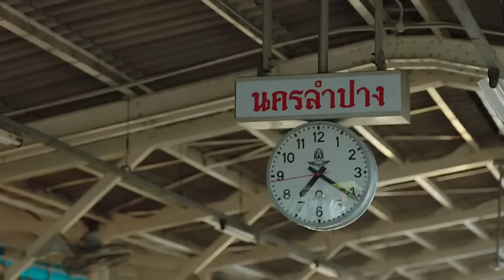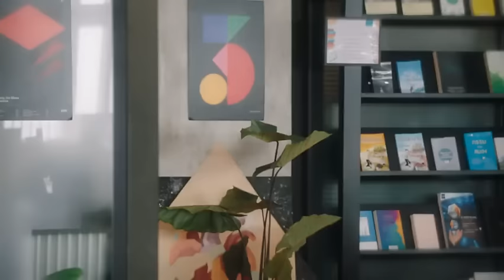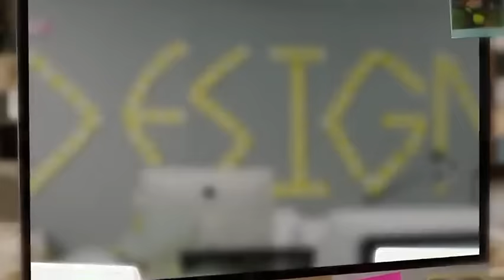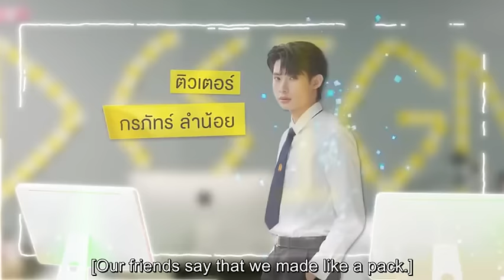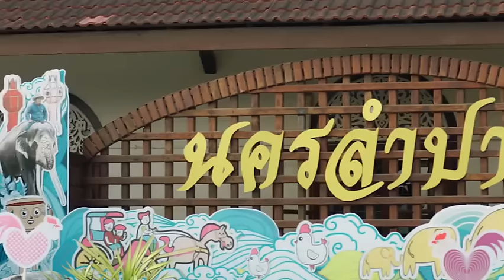Bed Friends full ep 8 eng sub